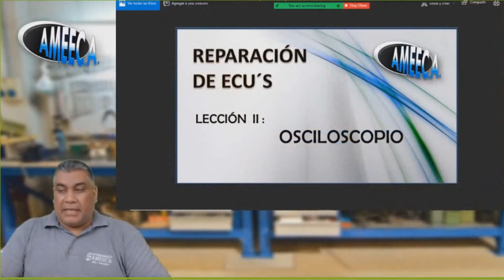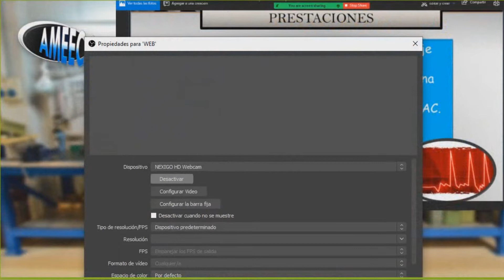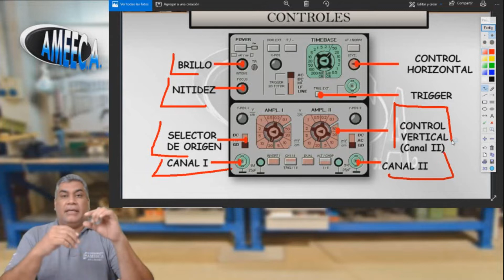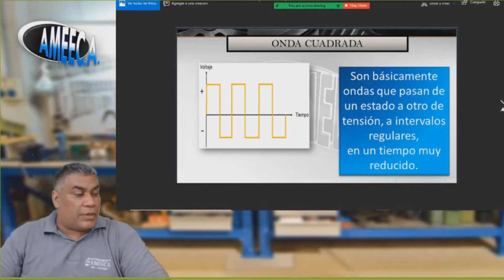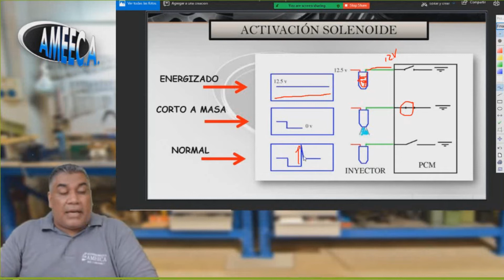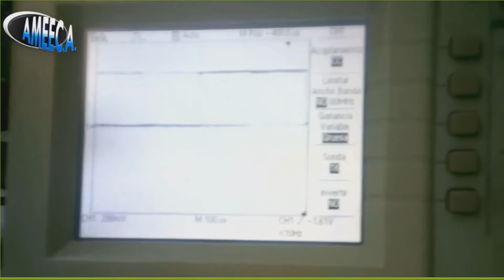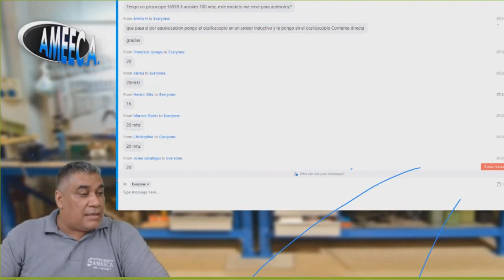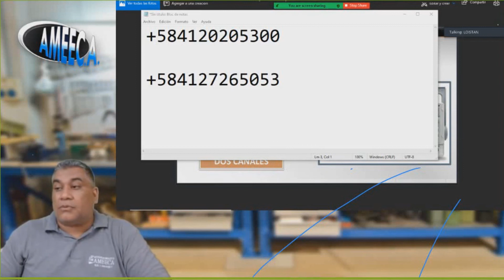MANEJO DE OSCILOSCOPIO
***DALE AQUÍ DONDE DICE ""MOSTRAR MAS"" ***

    PARA INFORMACIÓN COMPLEMENTARIA
YA COMIENZA NUESTRO CURSO DE REPARACIÓN DE COMPUTADORAS ESTE 8 DE OCTUBRE. PIDE INFORMACIÓN COMPLETA A LOS NUMERO DE WHATSAPP O POR TELEGRAM.

*** GRUPO TELEGRAM AMEECA ***

SI TE GUSTA, APOYA EL CANAL, DAME UN "ME GUSTA" Y COMPARTE, PARA SEGUIR GENERANDO CONTENIDO DE ESTE TIPO ... ÉXITOS.